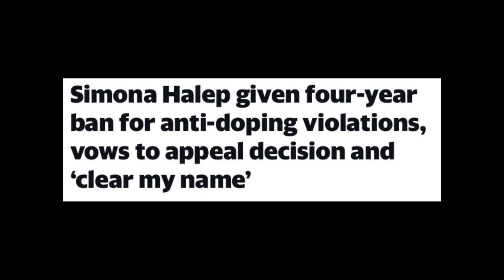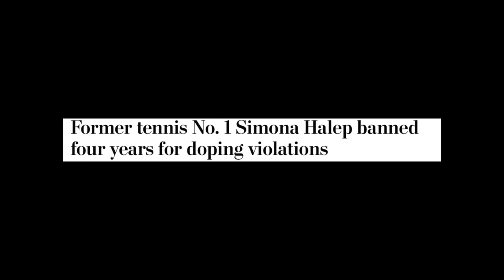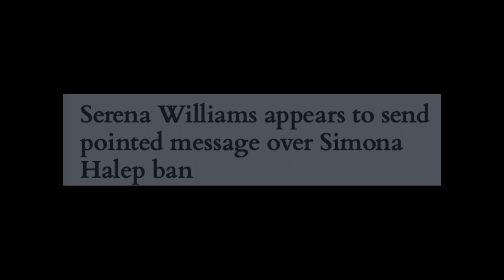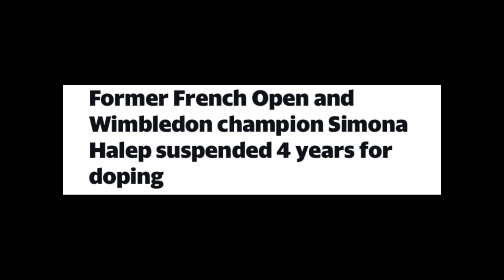Simona Halep given 4 year ban‼️Is her career over ❓ Did she cheat prior❓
Did she cheat vs Coco and Serena?